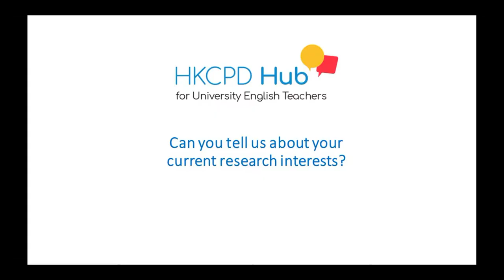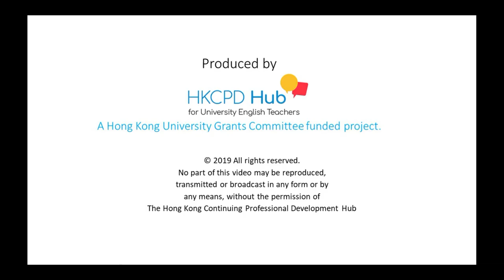Voices from the HKCPD 2019 Symposium - Geff Heathman